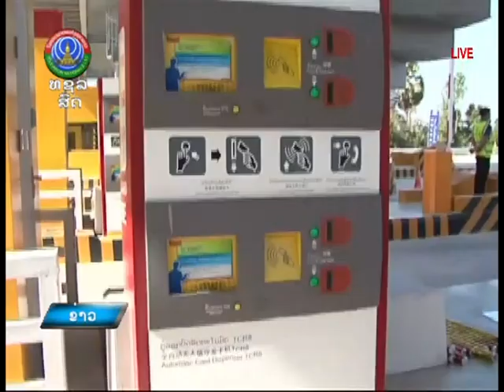ປັບໃໝ່ລາຄາຂື້ນທາງດ່ວນເລີ່ມ 1 ມັງກອນ 2022 [4-01-2022]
ປັບລາຄາໃໝ່ຂື້ນທາງດ່ວນເລີ່ມ 1 ມັງກອນ 2021    [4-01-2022]